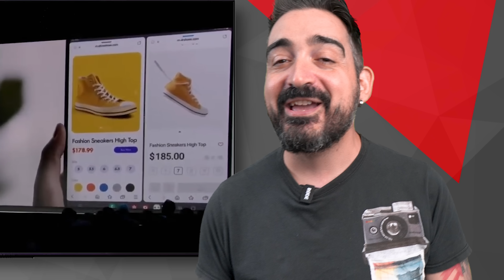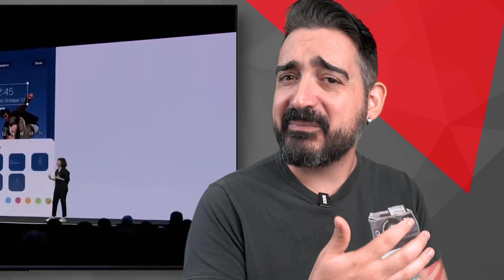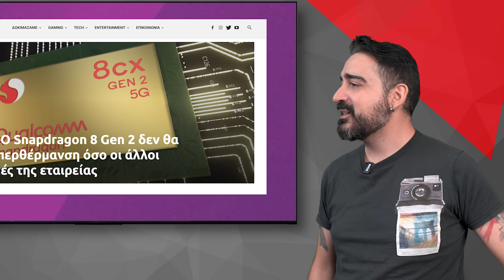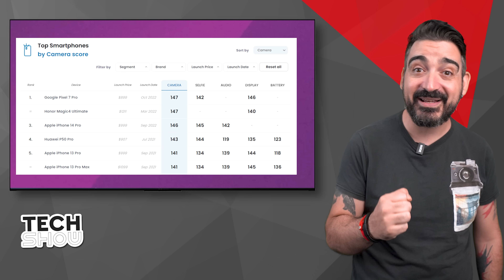ΠΡΟΣΟΧΗ ΜΕ ΤΑ iPhone 14 👀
●  Dimitrios Kountouris
●  Kostas Koutsioulis
●  StormLasmux
●  Nick Skarakis
●  ΛΕΥΤΕΡΗΣ ΓΑΛΑΝΗΣ

💗 Θες να δεις και εσύ το όνομα σου στην λίστα, να βλέπεις και βίντεο ΜΟΝΑΧΑ φτιαγμένα για τα ΜΕΛΗ και να έχεις ακόμη περισσότερα προνόμια?